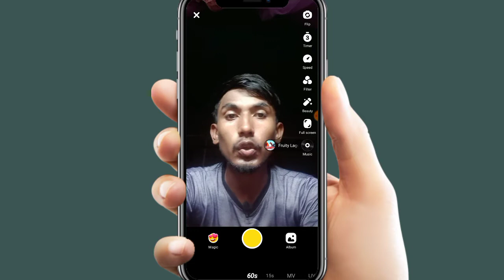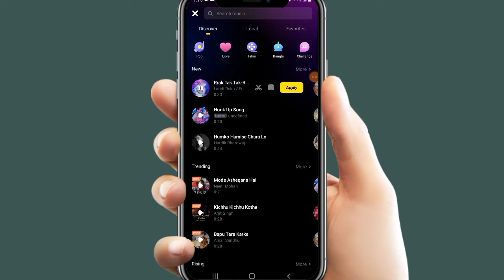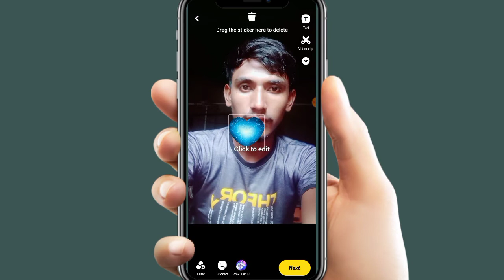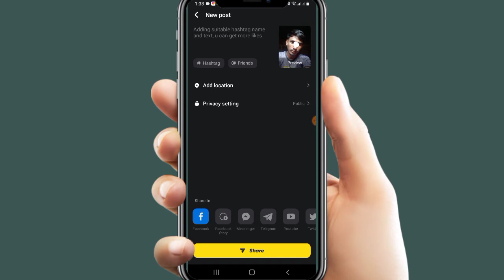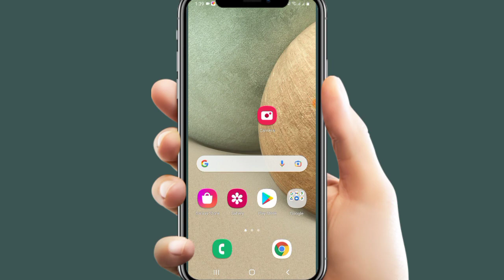snack video make bangla tutorial || কিভাবে snack ভিডিও বানায়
Hello, friends you can learn this video.  Here's how to make a video in snack apps. Here's how to make your own video. I've taught you how to make and edit this video beautifully.